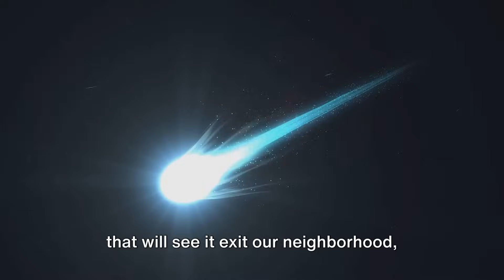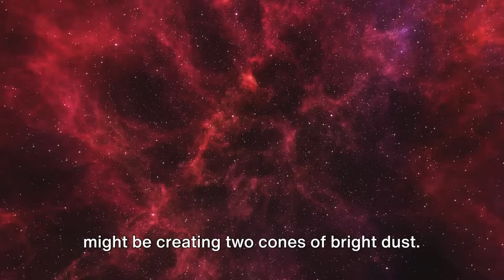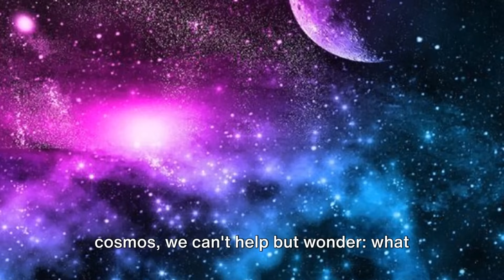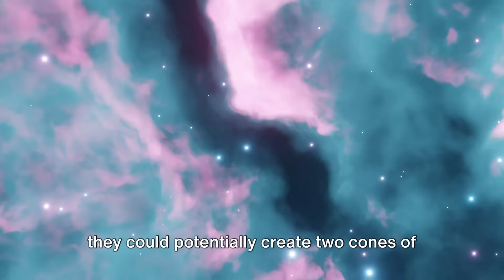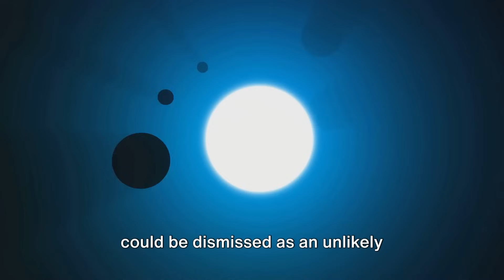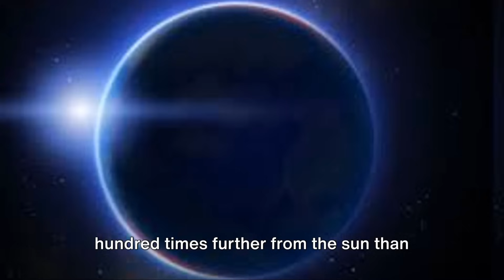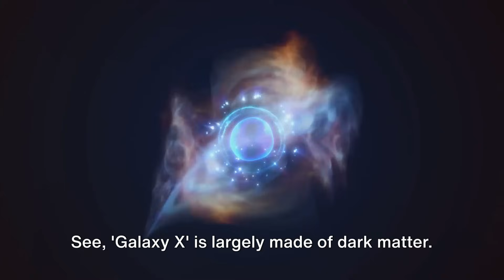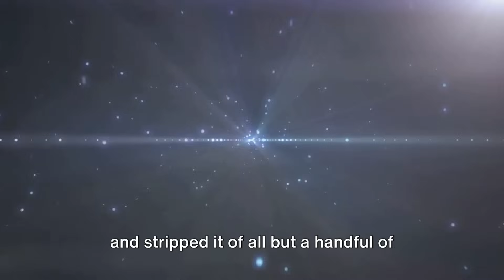The Nine Most Mysterious Objects In the Universe, part 1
Dive into the depths of the cosmos as we explore the Nine Most Mysterious Objects in the Universe! 🌌 From enigmatic dark matter to the perplexing Oumuamua, discover the wonders that keep scientists and astronomers on their toes. Backed by the latest scientific theories and observations, this video delves into the unfathomable mysteries that challenge our understanding of the universe. Get ready for an astronomical journey that sparks curiosity and inspires awe.
Unveil the secrets of the cosmos as we dive deep into the mysteries surrounding 'Planet Nine' and 'Galaxy X'. Join us on this fascinating journey through space as we explore the hypothetical ninth planet of our solar system and the hidden galaxy that has astronomers buzzing. Discover the latest research, theories, and evidence that could change our understanding of the universe forever.